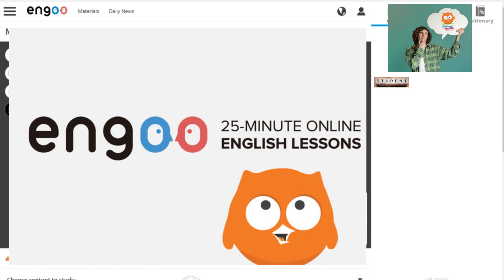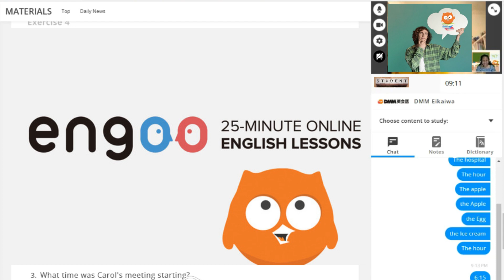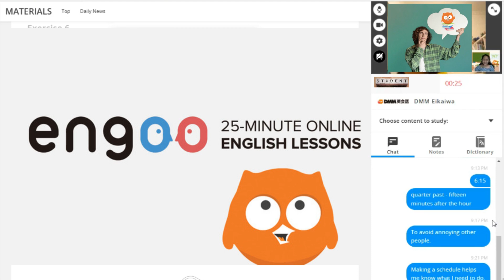Actual ENGOO CLASS: Conversation Material - Class# 13 ~ Lesson with a Kid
Material Used:
Conversation - What Time Is It? (Beginner)

This is an actual Engoo class with an adult student. This lesson is far from perfect, but I hope this video can still help tutor aspirants and new tutors.

Do you want to earn at the comfort of your home? Do you want to work only when you want to?

Be an Engoo Tutor.

Have full control over your time and forget about the stress of daily commuting.

ENGOO offers:

✅130 Php/hour + Incentives (Up to 2,000Php/month)
✅Flexible schedule (Plot your own schedule)
✅No minimum work hours required
✅No teaching experience required
✅No degree/certificate required

Please don't forget to put me as referrer once you pass the demo.

Referral details:
Tutor ID: p11827
Tutor name: Jonah